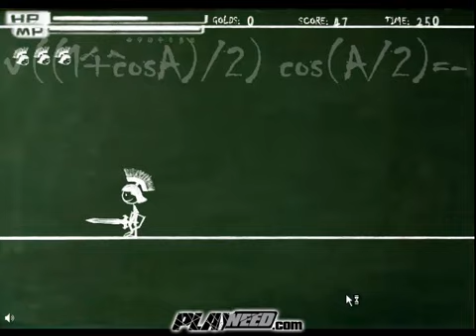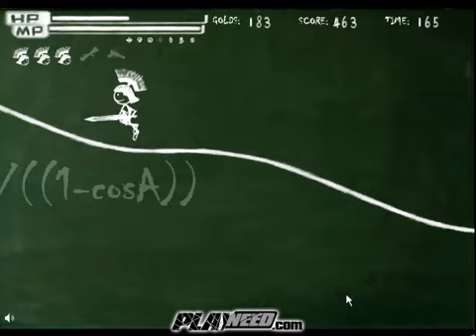Blackboard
Game description:
This platformer comes with a fancy Blackboard look but requires a '100 percent collection rate'.